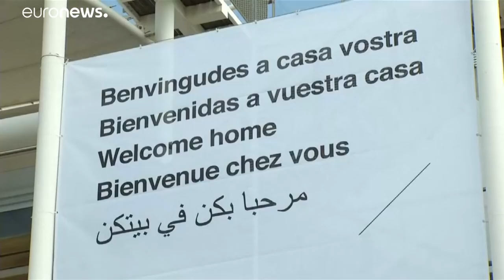L'Aquarius attendu en Espagne dans les prochaines heures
Les 630 migrants secourus par le navire humanitaire Aquarius dans la nuit du 9 au 10 juin au large de la Libye sont attendus dès 6 heures du matin ce dimanche au port de Valence.…